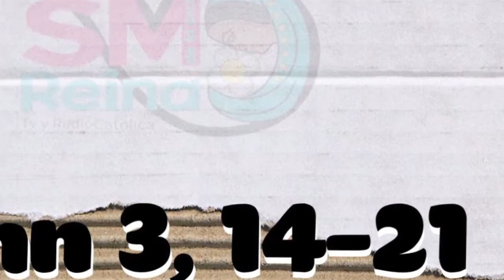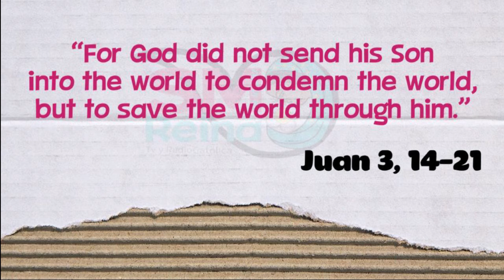Didactic Gospel. March 14th, 2021. 4° Sunday of Lent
May everything be for the maximum glory of God!